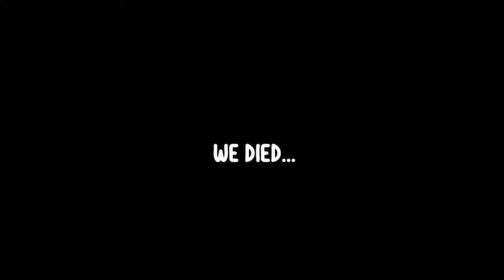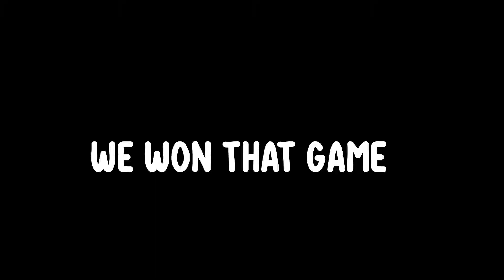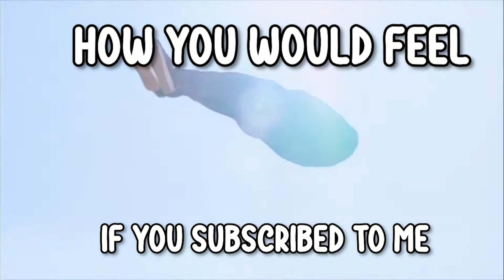Melee only in Warzone?!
Recorded back in April or may but me and my friend attempt Melee only in WarZone :D

Music used in Video. In order:
Dynamite Plant (Try Again) - Sonic the Fighters [OST]
Crosstown traffic remix
Delfino Plaza Super Mario Sunshine OST